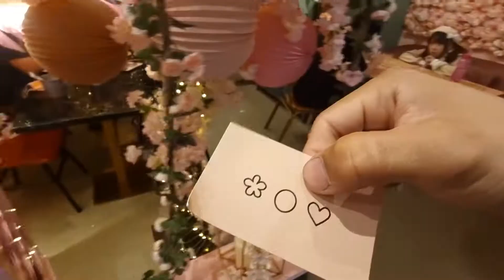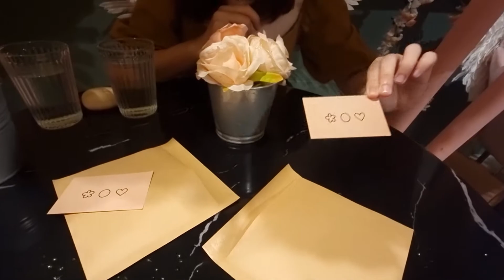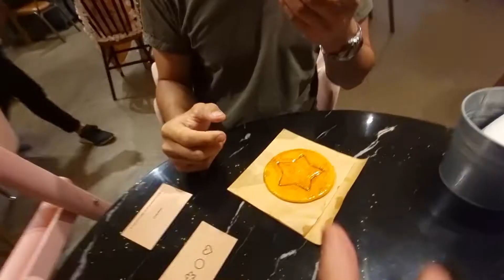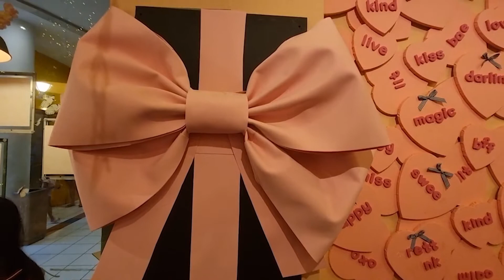2 Min Dalgona Challenge!! Squid game challenge in Brown Butter Cafe Singapore 2分钟椪糖讨战!! 新加坡鱿鱼游戏糖饼